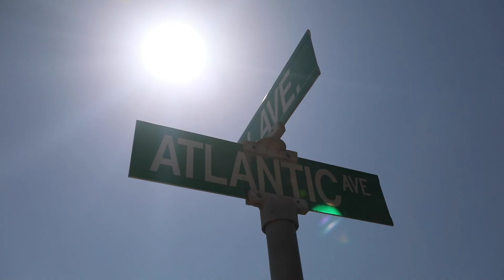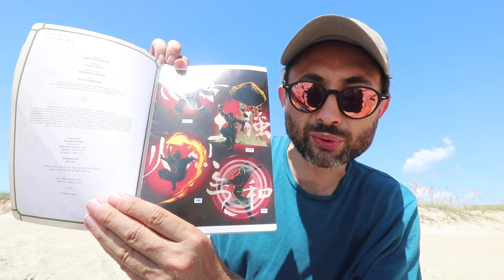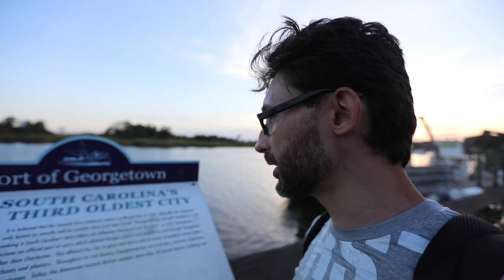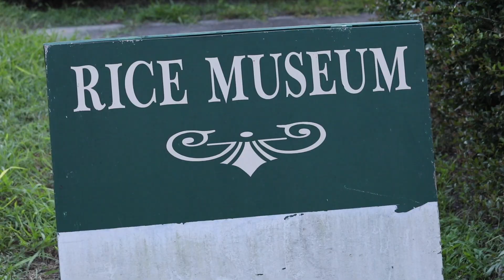Iron Man'in çekildiği yere gittik!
Yaz tatilinde arabayla yolculuğa çıktık. İlk durağımız Shenandoah nehriydi. Orada 2 gün geçirdikten sonra Iron Man gibi 400 tane film ve dizinin çekildiği Wilmington'a geçtik. Cape Fear nehrinin Atlas Okyanusu'na döküldüğü Caroline plajında yüzdükten sonra tarihi Georgetown kentini gezdik. Ağustos sonuna kadar güneye doğru ilerlemeye devam edeceğiz. Yolculuğu daha yakından takip etmek için